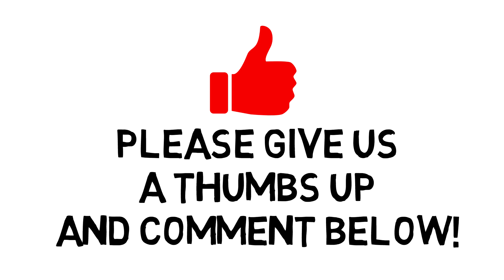Fun Facts about the Washington Monument (Educational Videos for Students)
Come and join us for fun with learning as we teach our top five fun facts about the Washington Monument. In this educational video for students, we journey into the history and biography of the Washington Monument to list our top five things we think are cool for children.